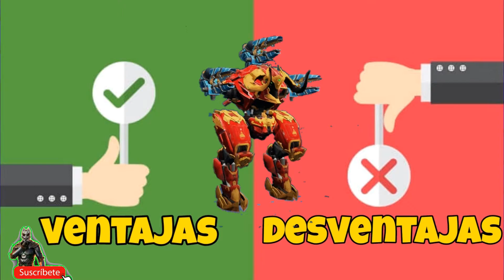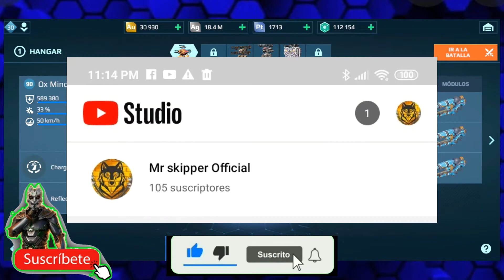🔥OX MINOS | CYCLONE | VENTAJAS Y DESVENTAJAS | WAR ROBOTS [WR] GAMEPLAY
Hola soy Mr Skipper 😁...

🔥War Robots [WR] GAMEPLAY.